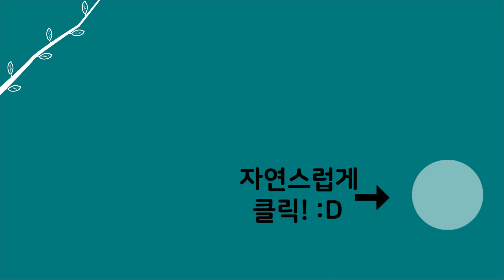[자연인] 119-2 3년 전에 묻어둔 김치 맛을 보더니 바로 뱉어버리는 윤택ㅋㅋ